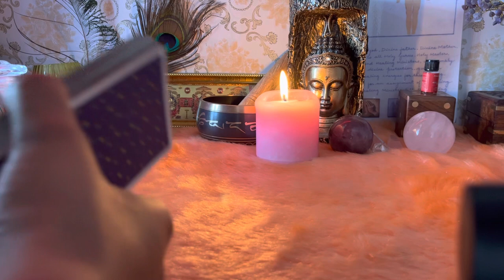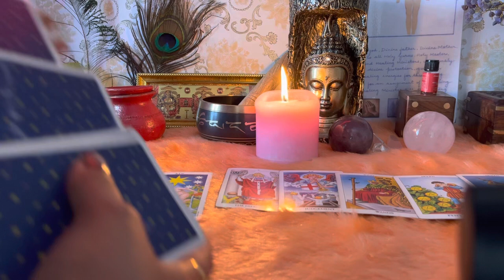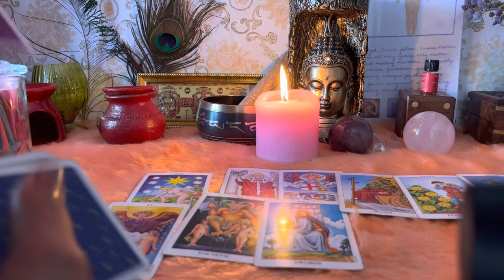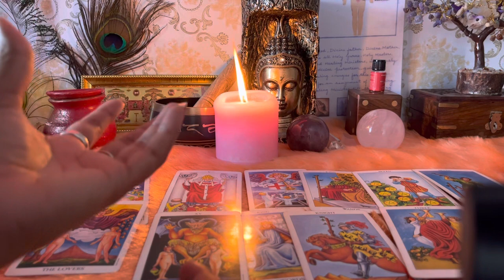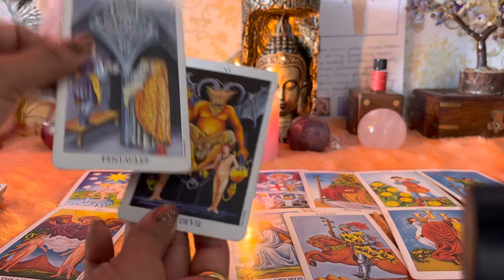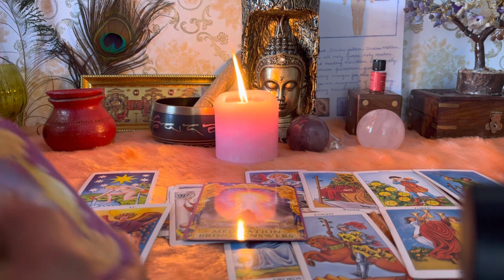Apke partner ke 👩‍❤️‍👨next actions kya hain?🌺🌹🥰😘💋❤️timeless